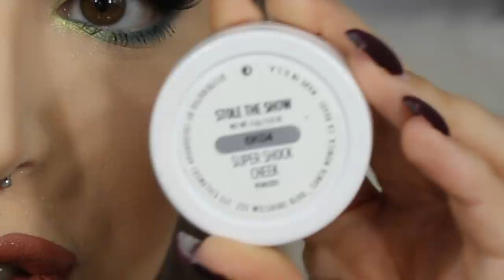XMAS MAKE-UP LOOK || Per chi a Natale vuole osare 🎄*extreme*